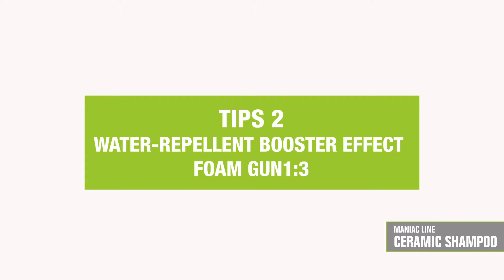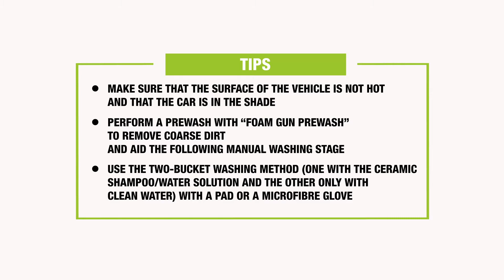Maniac Line - Ceramic Shampoo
The new Ceramic Shampoo from Maniac Line with sio2 technology

Gives the treated surface a self-cleaning hydrophobic capacity that allows you to keep the car cleaner for a long time
3-in-1 Formula: Washes, Seals and Protects for 90 days in a single operation
Contains super hydrophobic SiO2 ceramic polymers that bind to the surface creating a shield resistant to both caustic and acid chemical agents.
Leaves the surface silky giving an extreme shine like a wax in a jar
Creates a balanced and lubricated foam that easily removes dirt avoiding the creation of micro-scratches or swirls
When used as a maintenance product, it will enhance the protective properties of previously applied wax, sealant or ceramic coating